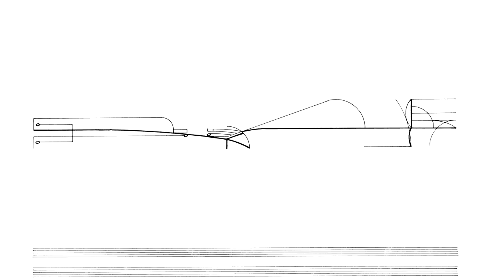Cornelius Cardew: Treatise. Page 82